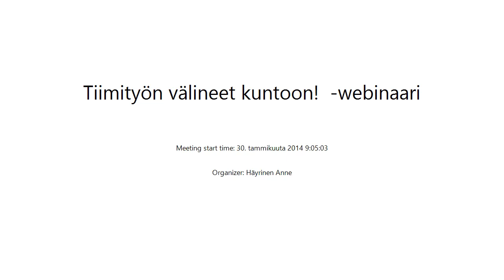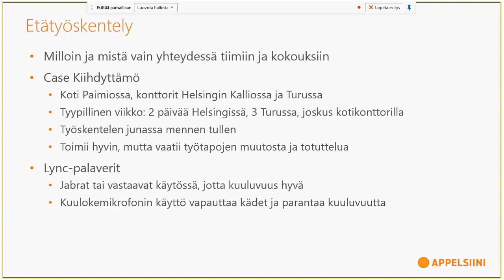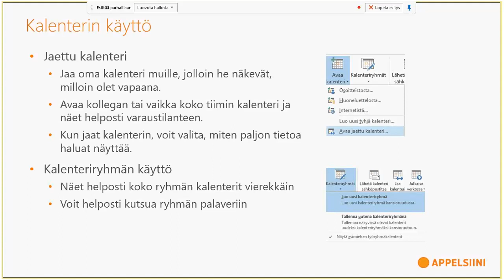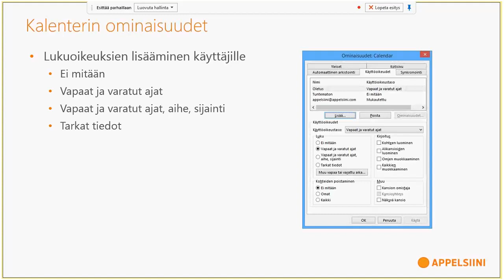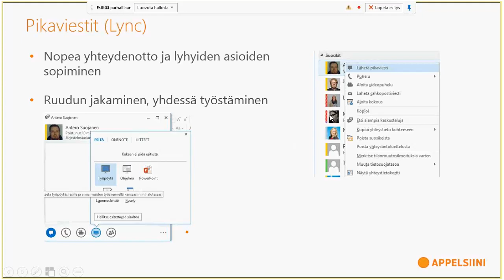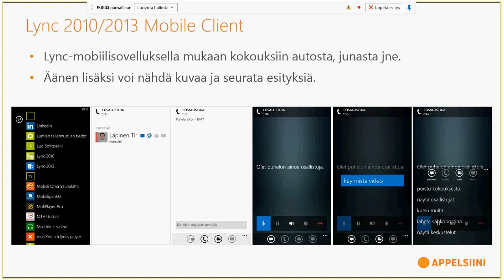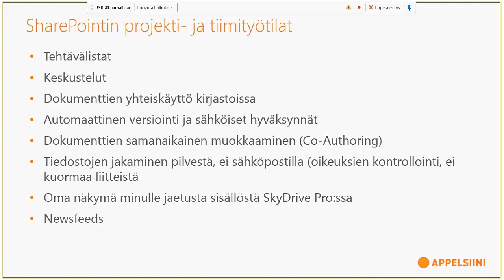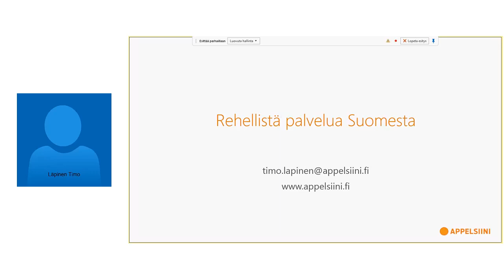Tiimityön välineet kuntoon!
Sähköpostin ja kalenterin tuki ryhmätyöskentelylle, jaetut kalenterit, pikaviestit ja verkkokokoustaminen.

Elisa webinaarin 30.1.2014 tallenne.